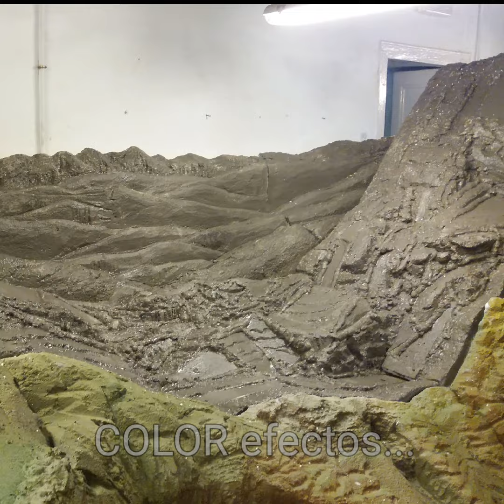Arts Agustí García (OBRA PRINEUS 2017/ 2018) Pesebre Ayuntamiento Barcelona ,Museo Frédéric Mares